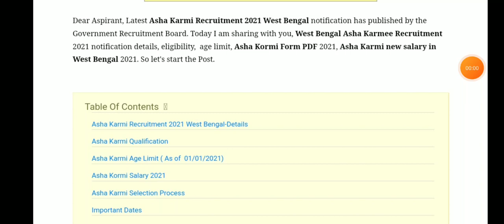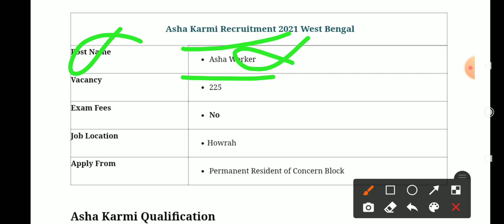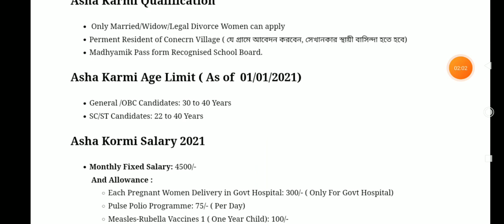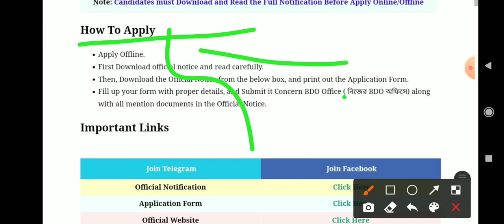নতুন আশা কর্মী নিয়োগ 2021।BDO অফিসে ফর্ম জমা দিন।Asha kormi new update 2021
নতুন আশা কর্মী নিয়োগ 2021।BDO অফিসে ফর্ম জমা দিন।Asa karmi new update 2021

infringing.